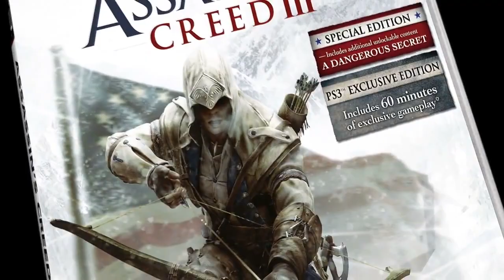Assassin's Creed III - Official Connor Story Trailer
Developer - Ubisoft